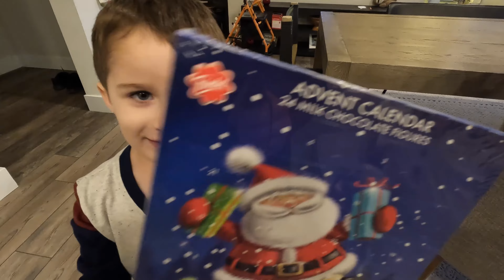Thanksgiving 2022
Enjoy our Thanksgiving Vlog.

Hey Everyone! Welcome to the family. We are a family of 8 who make family friendly and family oriented videos. These include unboxings, reviews, vlogs, cooking and more. If it helps our family, it'll help yours too.

Save $10 on your next Southern California Vacation using Get Away Today. The best place for Discount Disneyland Vacations.

Current Camcorders:
Canon G7X Mark ii
Apple iPhone 13 Pro Max
GoPro Hero 10 Black

Manfrotto Mini Tripod